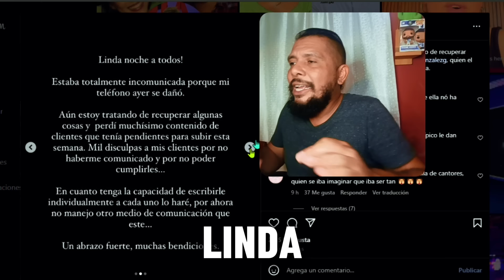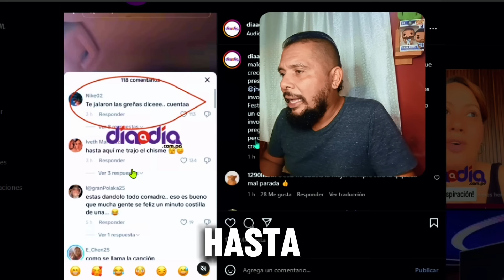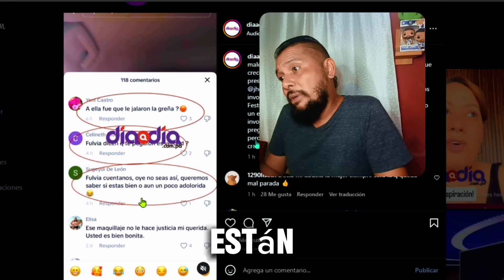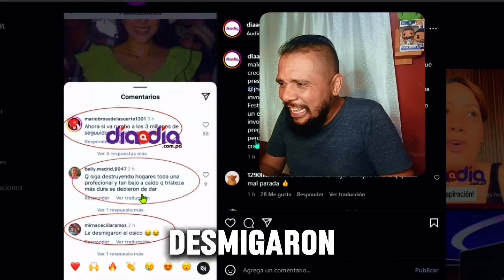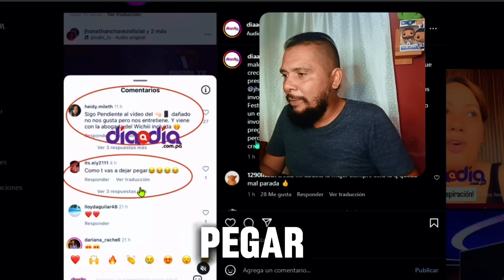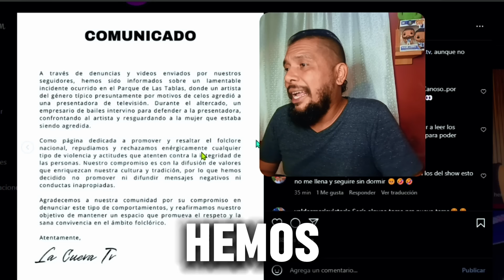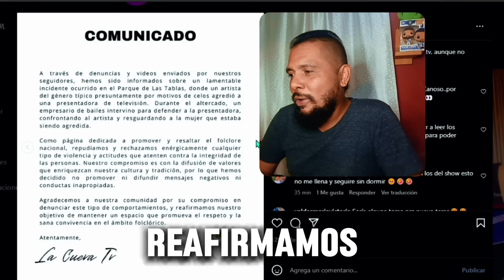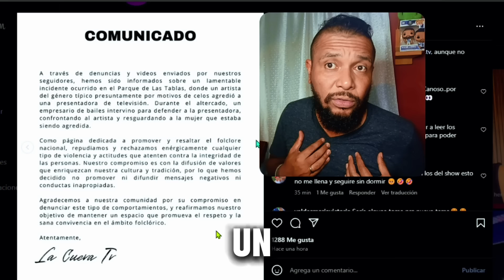Medio Local Día a Día 🇵🇦 publica supuesto "Arroz con Mango" entre Jhonathan Chávez y Fulvia González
MI PRIMER UNBOXING de COMPRAS POR INTERNET  🛜

Para Promocionar tu negocio, Denuncias y Mucho Más escribeme a mi INSTAGRAM